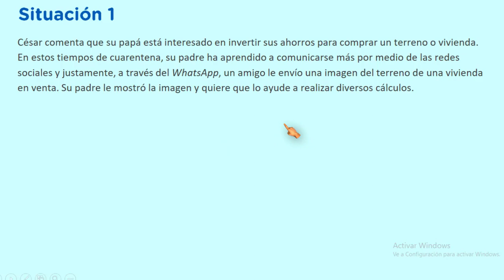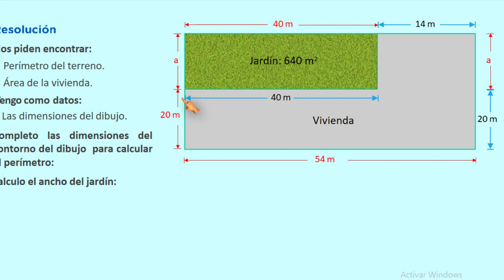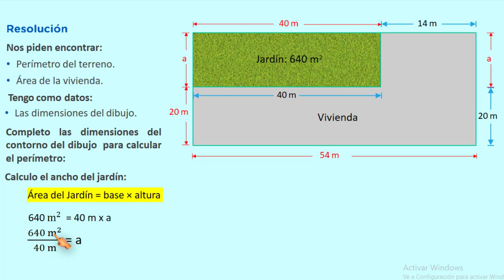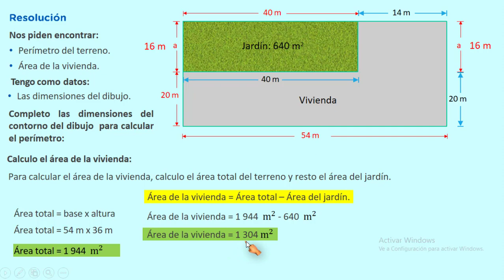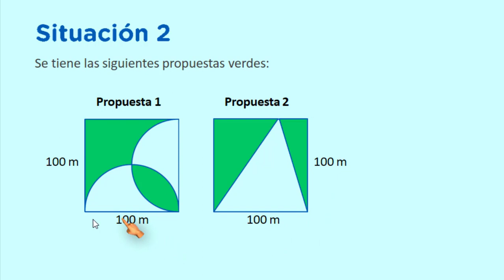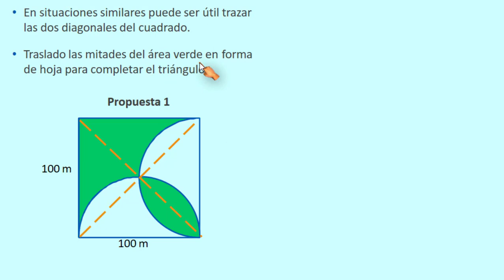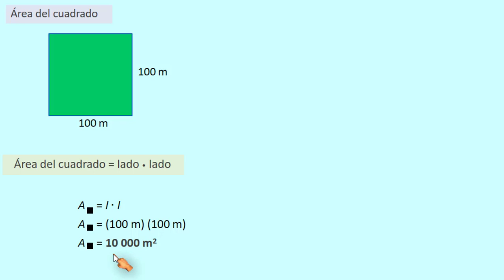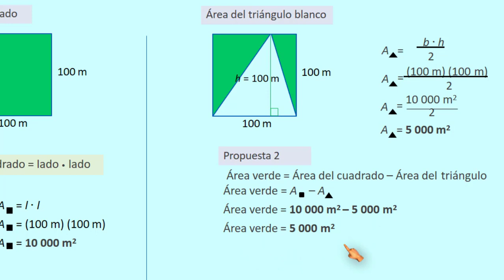Aprendo en casa secundaria matematica segundo |Semana 15 día 4 |Pagina Web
Aprendo en casa secundaria matematica segundo – semana 15 dia 4 – Pagina Web
Resolvemos diversas situaciones calculando áreas de figuras planas y circulares

Aprendo en casa semana 15 matemática secundaria dia 4

Aprendo en casa plataforma educativa: Matemática Secundaria 1, 2, 3, 4 y 5 grados, plataforma web